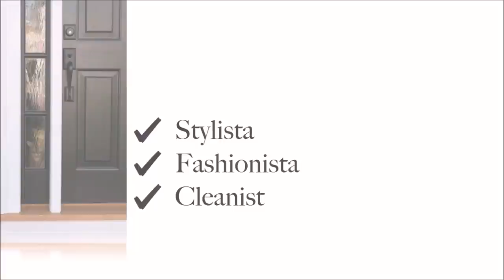SPEND THE DAY WITH US| COOKING, HOUSE PROJECTS & NEW BUYS| VLOGMAS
Hey, you guys, welcome back! Spend the day with us!

AMAZON STORE

This means I earn a small percentage when you purchase a product I recommend- the same way a sales associate in a store earns commission when they help you select a product. This does not in any way affect the price you pay for the item, and absolutely does not influence my choice of items to show you.